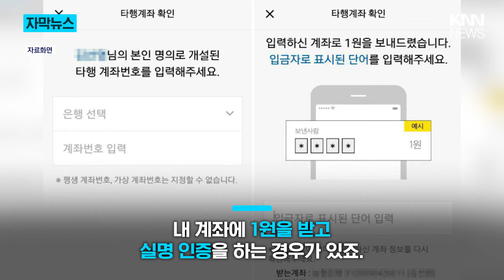인증 버튼 '10만 번' 눌러... "이걸 진짜 하네" / KNN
최근 한 은행에서는 1원 계좌 인증을 통해 10만 원을 빼간 사례가 포착됐습니다.